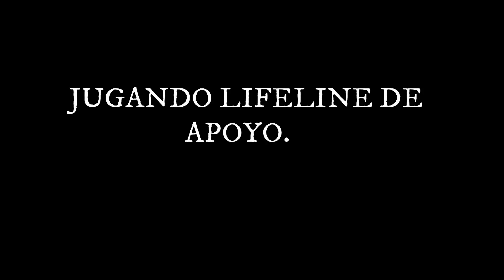✅ LIFELINE APEX LEGENDS GUÍA COMO JUGAR (TRUCOS Y CONSEJOS)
Guía como jugar con lifeline apex legends, trucos, consejos y estrategias.

🤑 Si quieres ser THE BIG BOSS, mil GRACIAS!!